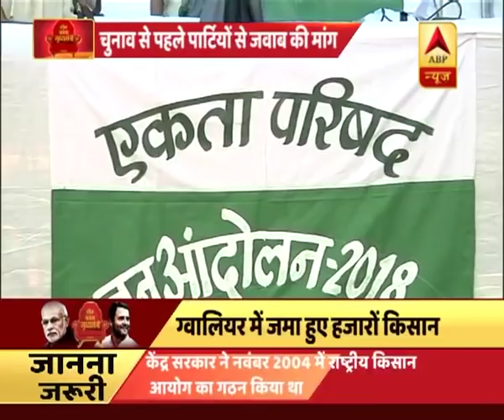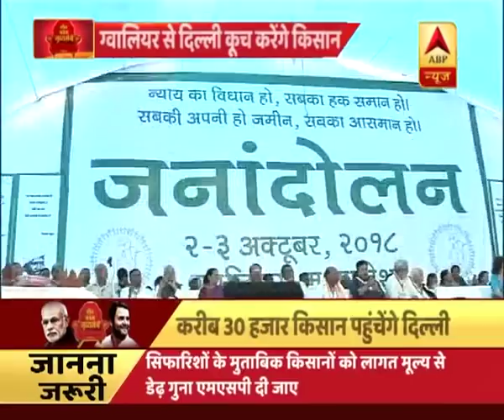कौन बनेगा मुख्यमंत्रीः रामभक्ति के सहारे वोट पाने की कांग्रेस की 'राम वन गमन पथ यात्रा'